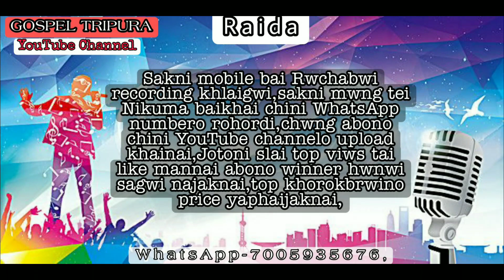SING-SONG COMPETITION GOSPEL PROGRAM SESSION -2 || 2021 GOSPEL TRIPURA